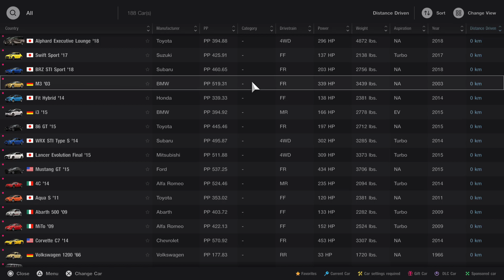Gran Turismo 7_20230628144259